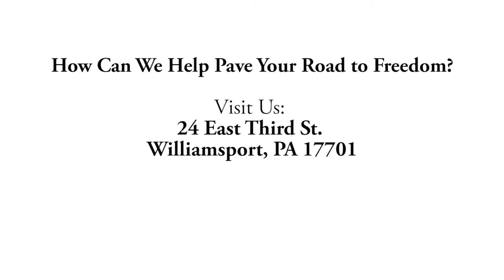Paving the ROADS To Freedom in North Central PA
In commemoration of National Disability Awareness Month, learn more about ROADS To Freedom Center for Independent Living of North Central PA.

Our mission is to empower people with all disabilities by providing Resources, Options And Disability related Services needed to obtain individual Freedom in their lives.

We provide services, resources, support and advocacy in over 9 counties, including:

Life Skills Training
Peer Counseling
Service Coordination
Employment Training
Job Coaching
Assistive Technology
Housing Coordination
Nursing Home Transition
Home Modification Assistance
Community Support
Advocacy

Call or visit us today.

ROADS To Freedom
24 East Third Street
Williamsport, PA 17701